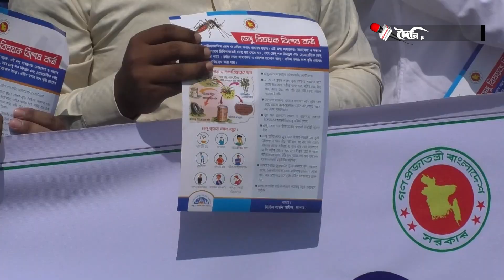যশোরে ডেঙ্গু সচেতনতা বাড়াতে লিফলেট বিতরণ।। দৈনিক কল্যাণ ।। Dainik Klayan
যশোরে ডেঙ্গু সচেতনতা বাড়াতে লিফলেট বিতরণ

দৈনিক কল্যাণ ইউটিউব চ্যানেলে আপনাকে স্বাগতম।
দৈনিক কল্যাণ ডিজিটাল প্লাটফর্মে আপনি দেখতে পাবেন দেশের সমসাময়িক গুরুত্বপূর্ণ ঘটনাবলী নিয়ে বস্তুনিষ্ঠ ও বিশ্লেষণধর্মী প্রতিবেদন।

Dainik kalyan Digital  চ্যানেলে সর্বশেষ সংবাদ ভিডিও এবং শীর্ষ সংবাদ ভিডিও ক্লিপগুলি দেখুন। আপডেট খবর, ব্রেকিং নিউজ, ভিডিও এবং ফিচার স্টোরির জন্য আমাদের চ্যানেলে যান।

The bearer and bearer of the great liberation war, the popular daily of non-communal spirit, the mouthpiece of the masses of the south-western region of the country, prides itself on objectivity. Dainik Kalyan started its publication on 15 February 1985. Along with providing objective news about the art-literature-culture-politics of the region, many uphills have been struggling for the oppressed people. Journalist, literary and creative people of this region who are established in various fields are chalked in daily welfare by a large part. Along with the love of many people, many awards have also been collected in this long journey.
This content's copyright is reserved for dainik kalyan. Legal action will be taken against those who violate the copyright of the material.